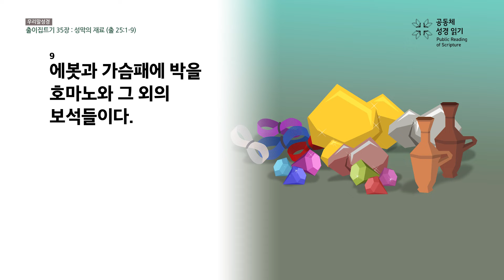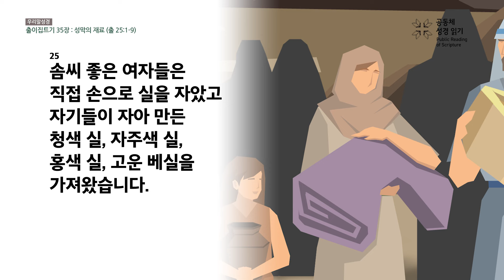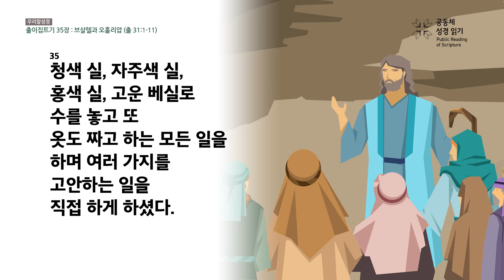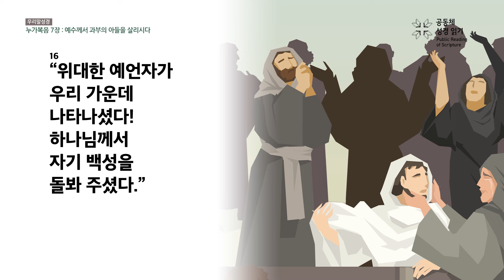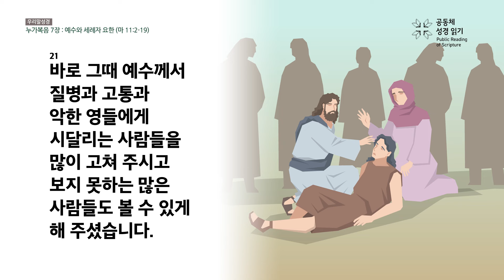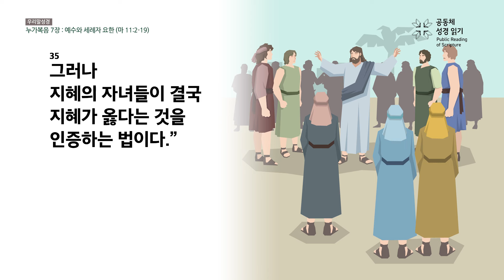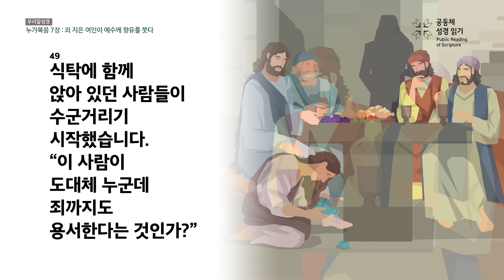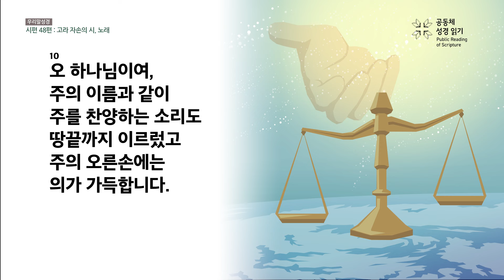신구약 함께 읽기(우리말 성경)_2월 17일_48일차 (출 35, 눅 7, 시 48)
출애굽기 35장, 누가복음 7장, 시편 48편